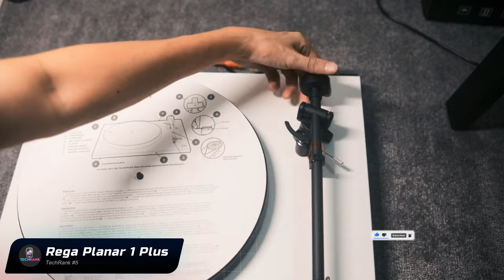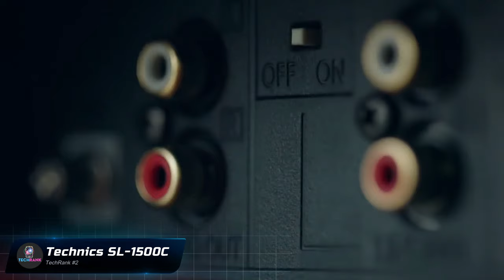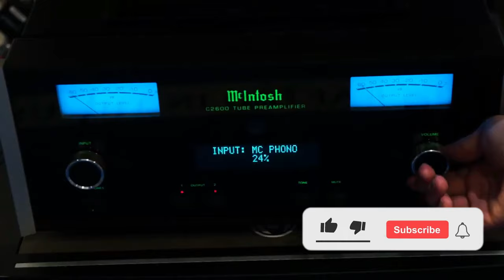TOP Mejores Tocadiscos [2024] 🚀 Mejores Tocadiscos Calidad Precio 2024 🥇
Escuchar un vinilo es una experiencia y para disfrutarlo necesitaras un buen tocadiscos asi que pasemos a nuestro Top Mejores Tocadiscos 2024.

👀 Aquí una lista con cada uno de los Tocadiscos que forman parte del Top de Mejores Giradiscos 2024:
8. Pro Ject A1
7. Audio Technica AT LP120XBT
6. Fluance RT85N
5. Rega Planar 1 Plus
4. Sony PS-HX500
3. Pro Ject Primary E
2. Technics SL-1500C
U-Turn Orbit Theory
Mcintosh MTI100
Cambridge Audio Alva TT V2
1. Rega planar 3

Para el presente video nos enfocamos en seleccionar los mejores tocadiscos que copan el mercado basándonos en su calidad precio y en las funciones que incorpora en su gama, bien sean tocadiscos que se limiten a ofrecer la mejor calidad de audio posible que el presupuesto les permita, o modelos que intenten renovar la formula con funciones como conectividad inalámbrica y la capacidad de grabar los discos via USB.

Los mejores giradiscos reproducen tanto a 33 rpm como 45, y algunos a 78, pero en definitiva lo hacen con la mejor calidad de audio posible para que goces de tus discos favoritos con la mayor claridad posible. Los mejores tocadiscos son equipos no solo de buen estilo y diseño, sino que también cuenten con las funciones que más te harán falta y, por supuesto, con la mejor fidelidad de sonido posible, que siempre debe ser el principal punto a tener en cuenta a la hora de escoger el mejor tornamesas, pues el principal propósito de disfrutar de un sonido análogo es el de mejorar la calidad del sonido.

Aviso Legal: Algunos de los enlaces en la descripción del video son enlaces de afiliados, que significa que al concretar una compra por medio de estos enlaces recibimos una pequeña comisión sin costo adicional para ti

00:00 - Intro
00:50 - Pro Ject A1
01:30 - Audio Technica AT LP120XBT
02:13 - Fluance RT85N
03:03 - Rega Planar 1 Plus
04:07 - Sony PS-HX500
05:00 - Pro Ject Primary E
05:41 - Technics SL-1500C
06:30 - Bonus
07:55 - Rega planar 3